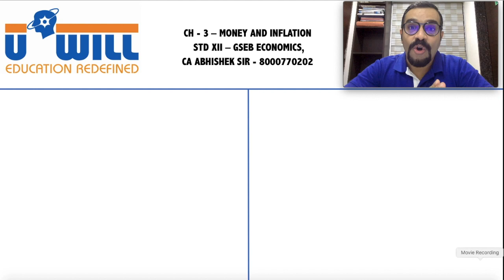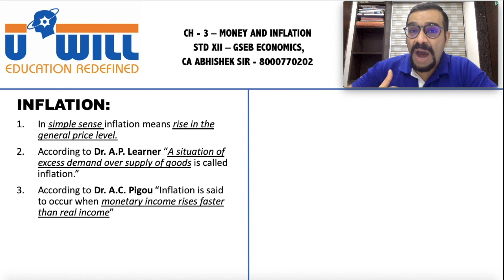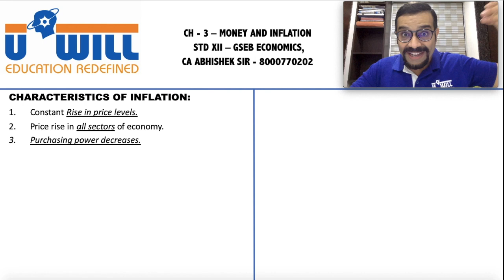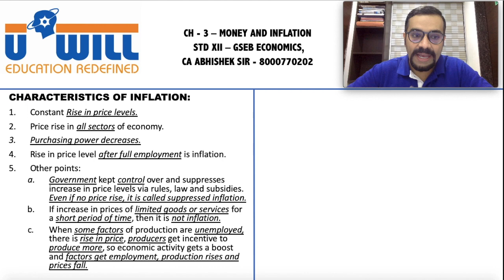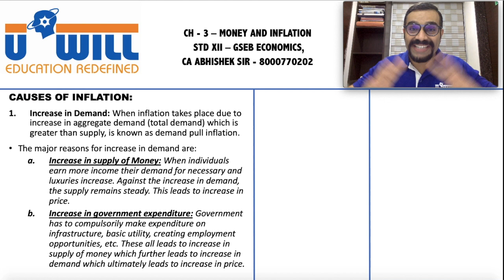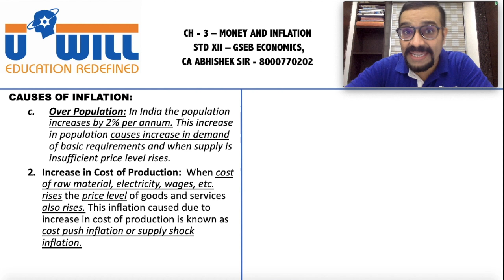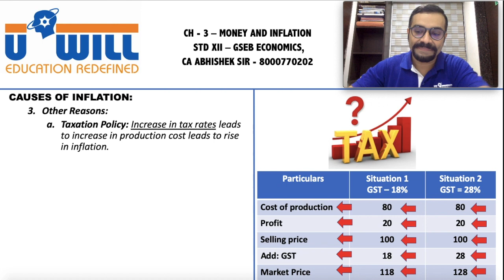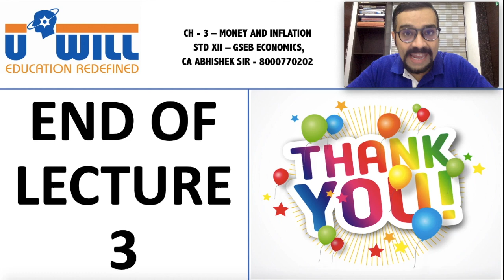CH - 3 - Lecture 3 - XII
This video explains about Meaning, Characteristics and Causes of Inflation.